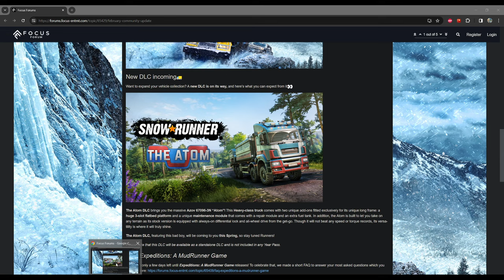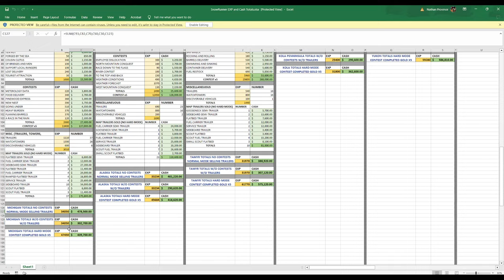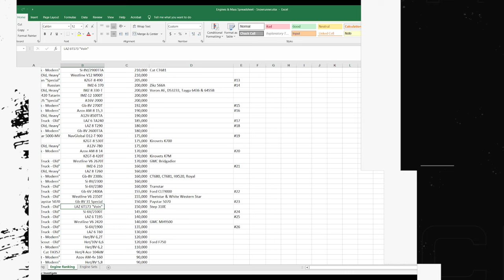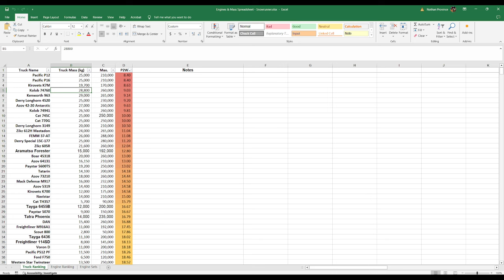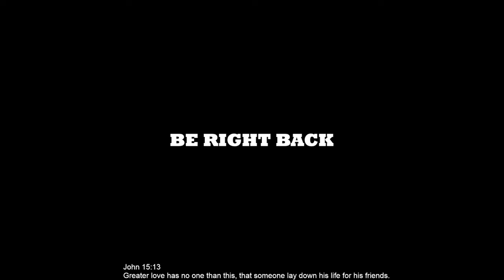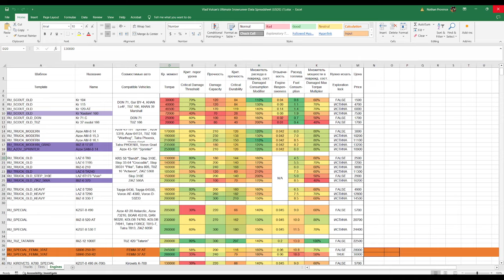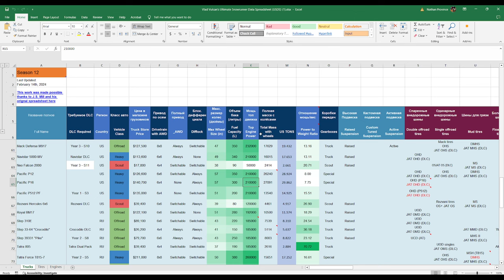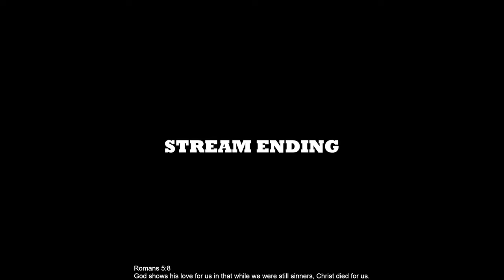Mountain Ridge Tasks & Testing Smaller Engine Options For Efficiency!